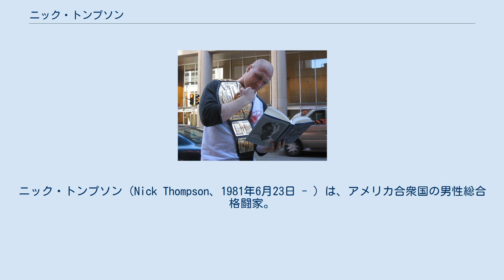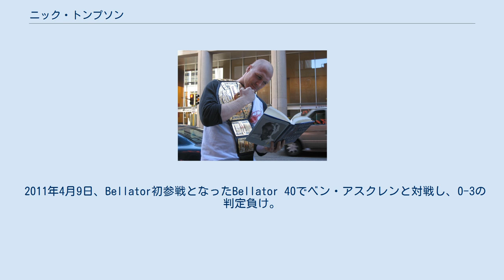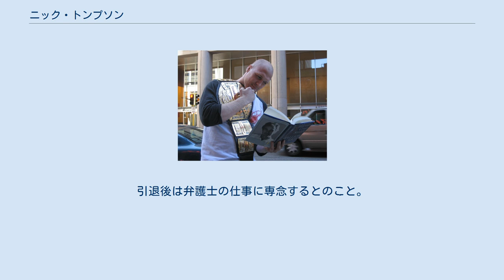ニック・トンプソン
ニック・トンプソン（Nick Thompson、1981年6月23日 - ）は、アメリカ合衆国の男性総合格闘家。
ミネソタ州ミネアポリス出身。
ミネソタ・マーシャルアーツ・アカデミー所属。
元Bodogウェルター級王者。
 高校時代にレスリングを始め、ウィスコンシン大学では哲学と経済学を専攻する傍ら、レスリングの練習を続けていた。
この時期に総合格闘技に初めて触れ、デイブ・ストラッサーやロン・フェアクロスらと練習を始め、バーなどで試合をこなしていた。
卒業後はウィスコンシン大学法科大学院（2008年に博士課程修了）に進学、ミネソタ・マーシャルアーツ・センターに練習環境を移し階級もウェルター級に落とした。
 2005年6月11日、D.O.Gで岡見勇信と対戦し、右肘の脱臼でギブアップ負け。
 2007年4月14日、Bodogウェルター級タイトルマッチでエディ・アルバレスと対戦し、パウンドでTKO勝ちを収め王座獲得に成功した。
 2008年3月5日、戦極旗揚げ戦戦極 〜第一陣〜でファブリシオ・"ピットブル"・モンテイロと対戦し、3-0の判定勝ち。
 2008年7月26日、EliteXC世界ウェルター級王座決定戦でジェイク・シールズと対戦し、フロントチョークで一本負けを喫し王座獲得に失敗した。
 2010年8月22日、SRC14のウェルター級グランプリシリーズ1回戦で奥野"轟天"泰舗と対戦し、左フックでKO負けを喫した。
 2011年4月9日、Bellator初参戦となったBellator 40でベン・アスクレンと対戦し、0-3の判定負け。
4連敗となり試合後に引退を表明。
引退後は弁護士の仕事に専念するとのこと。